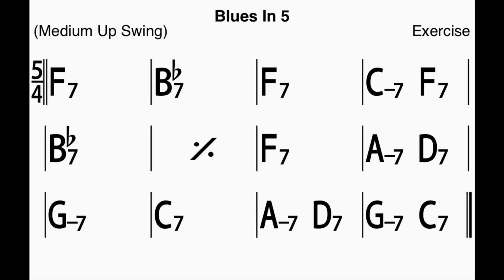F Blues in 5 Bass Line Play Along Backing Track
In F major, 13 chorus, 144 bpm.

ThankYou!